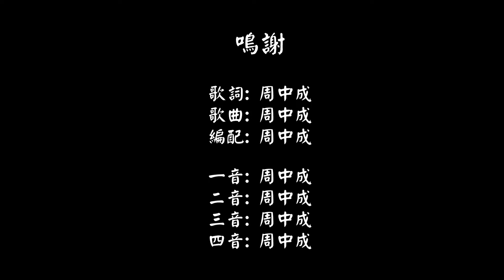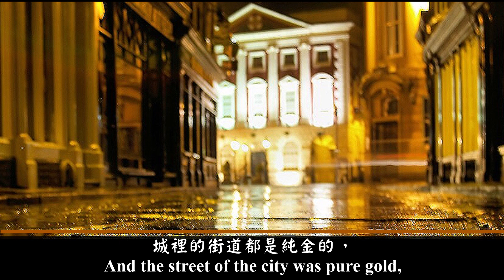新耶路撒冷的願景 (粵語三音版)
歌詞:
對我說話的天使，
拿著一根金的蘆葦當尺，
要測量那城新耶路撒冷，
城門和城牆。
那城的佈置是四方的，
長度和寬度都一樣。
天使用蘆葦測量那城，
共有一萬二千弗隆；
她的長、寬、高都是相等的。
他又量了她的城牆，
共計有一百四十四肘；
是按照著人的量度尺寸，
也是天使的標準。
她的城牆是用碧玉建造的；
城是精金，如明淨的玻璃。
城牆所有的基石是用
各種珍貴的寶石裝飾的：
第一座基石是碧玉，
第二是藍寶石，
第三是綠瑪瑙，
第四是綠寶石，
第五是紅瑪瑙，
第六是紅寶石，
第七是黃璧璽，
第八是水蒼玉，
第九是黃玉，
第十是翡翠，
第十一是紫瑪瑙，
第十二是紫水晶。
十二個門是十二顆珍珠，
每一個門都是一顆珍珠。
城裡的街道都是純金的，
好像透明的玻璃。